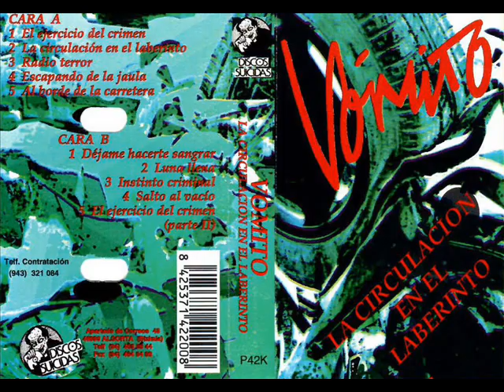05 - VÓMITO - Al borde de la carretera (LA CIRCULACIÓN EN EL LABERINTO, 1995)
05 - VÓMITO - Al borde de la carretera (LA CIRCULACIÓN EN EL LABERINTO, 1995)